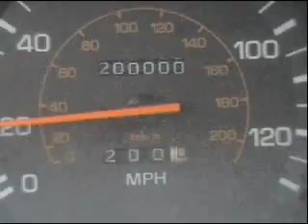odometer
My 1989 Toyota Camry's odometer rolls over to 200000 miles while the trip meter simultaneously rolls over to 200.0 miles.